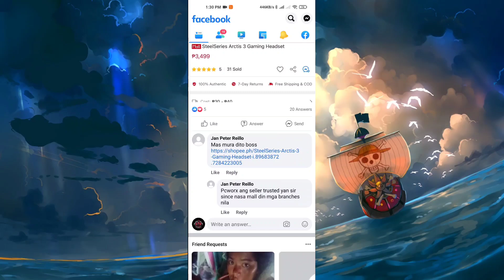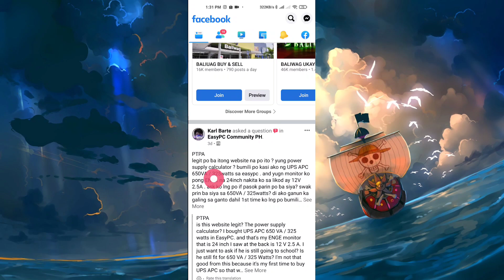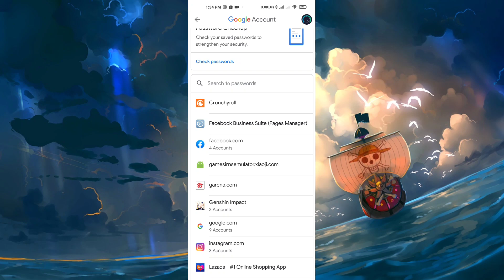Alamin ang NAKALIMUTANG FACEBOOK PASSWORD Gamit ang Trick na ito!